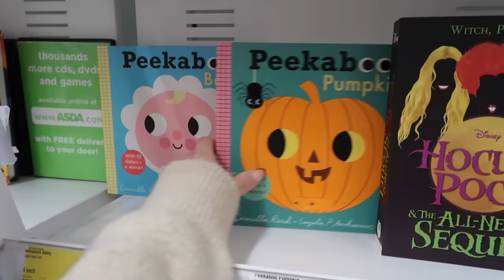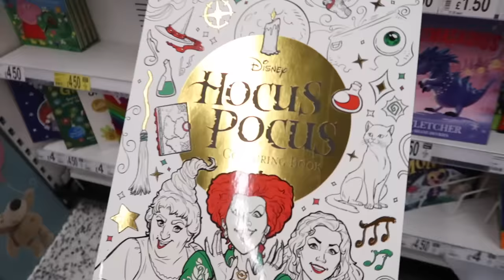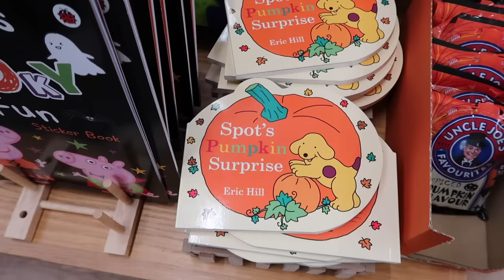Halloween Movie Night & Garden Centre Festive Feels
This does not affect you as the consumer or the price of the product. Anything featured below may have been sent by PR's, however I am never under any obligation to post & only talk about or use products I like & would naturally recommend --

M E N T I O N E D :
↠ Hocus Pocus 2  - Stream it on Disney+